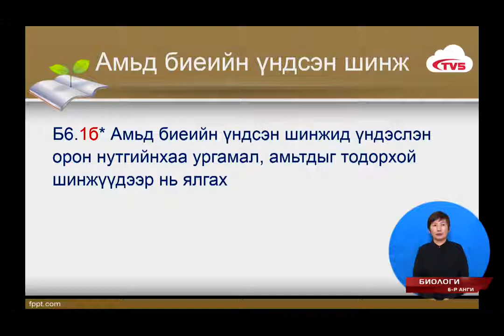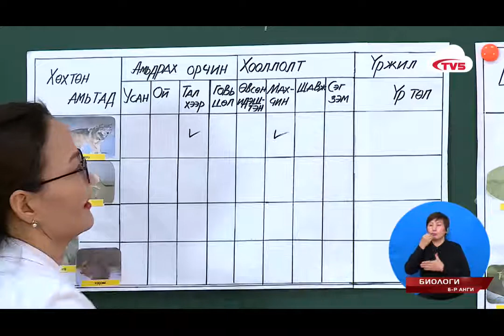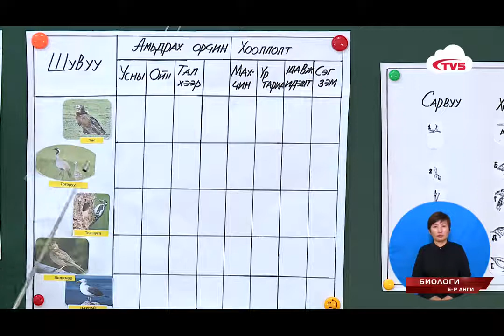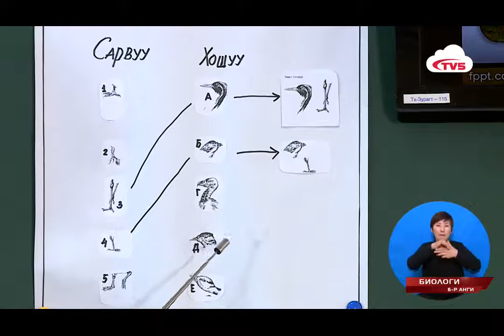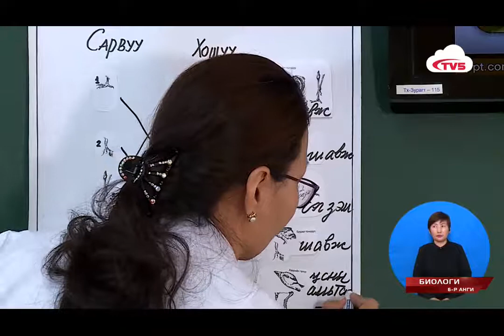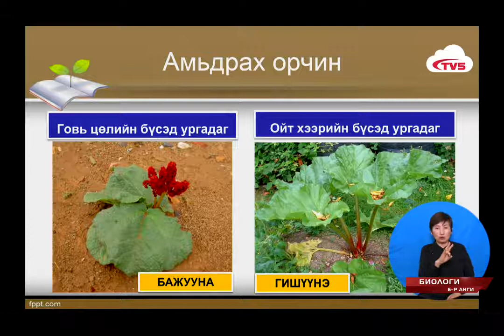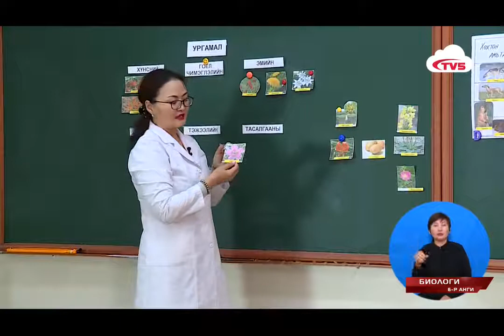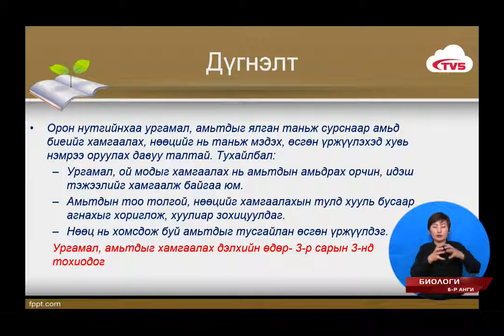2020 04 07 6 р анги Biology x264